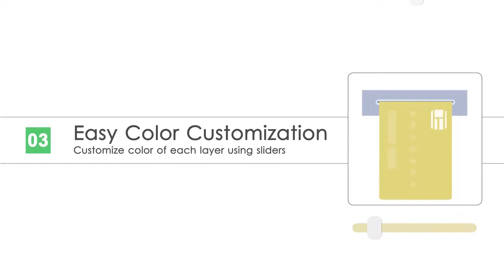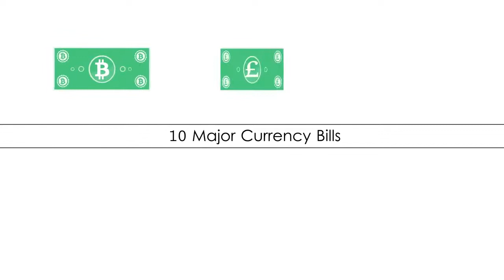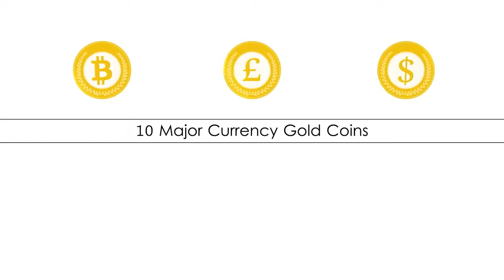مشاريع افتر افكت مجانية - تحميل حزمة بها 80 ايقونة متحركة من ايقونات المال لشغل الانيميشن 2017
رابط شرح كيفية التحميل من الروابط الخاصة بنا